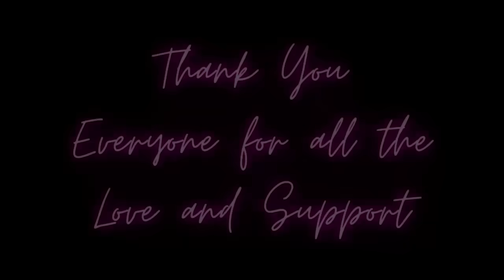Abhishek ki Ghar Wapsi Celebration